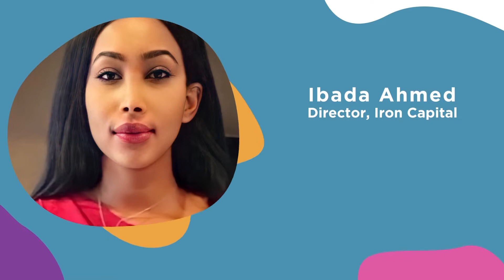LWS2022: The Workplace Is No Longer A Place: Where To From Here?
Gugulethu Mfuphi, Broadcaster & Financial Journalists moderates this discussion with Nyari Samushonga, CEO, WeThinkCode; Sarah Rice, Chief People Officer, Skynamo; Tarneem Saeed, CEO and Co-Founder of alsoug.com in Sudan; and Ibada Ahmed, Director, Iron Capital.